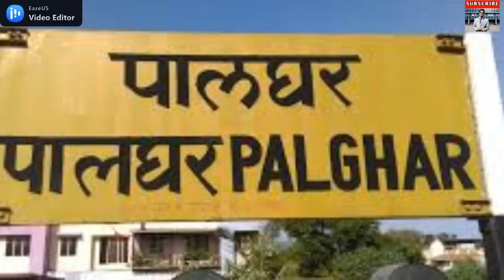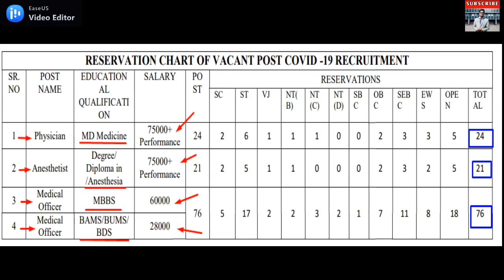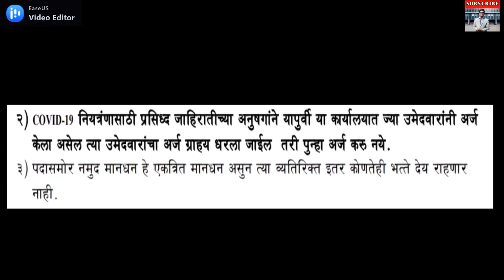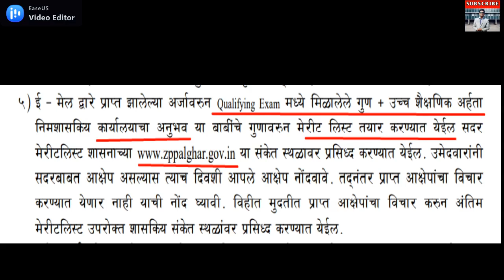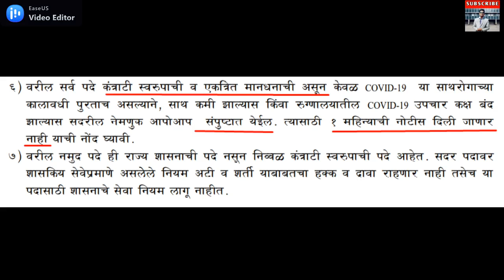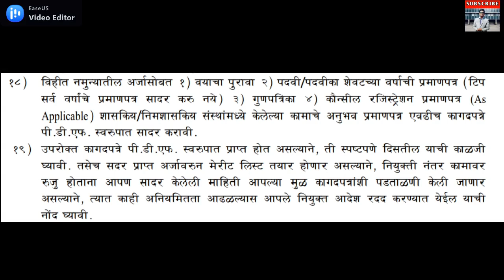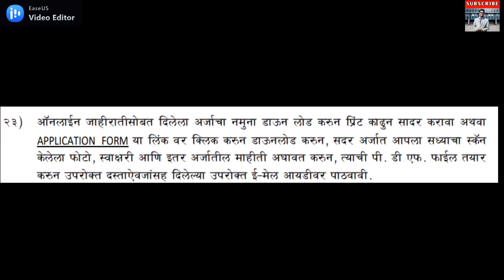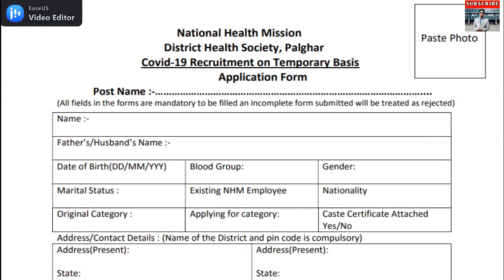NHM Palghar Recruitment 2020 | NHM Palghar Bharti 2020 | राष्ट्रीय आरोग्य अभियानांतर्गत पालघर भरती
NHM Palghar Recruitment 2020 | NHM Palghar Bharti 2020 | NHM Palghar |
Hello, Freinds Welcome to J.S Bhakte Youtube Channel Today I discuss  Maharashtra Post office Recruitment 2020 Paper Pattern & Syllabus information. In this video, I am talking about some important points like
✔ Eligibility Conditions
✔ How to apply ???
✔Payment for posts
✔ Important Dates
and so on in 1 video only.
Watch the video till the end for detailed information and don't forget to do Like and Share this video with your friends & family members also Subscribe J.S Bhakte YouTube Channel for Latest Government Jobs Updates and Informative Videos ☺

✔Click on the below link to join our Facebook Page,

☺Like our Facebook page for Online Products Selling information Tell me your product and get this product via online 👉👉